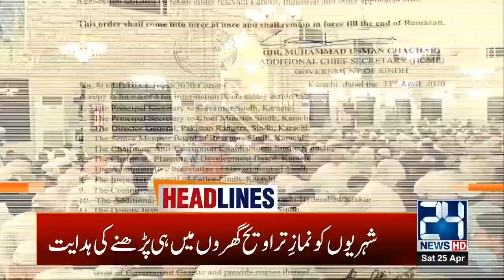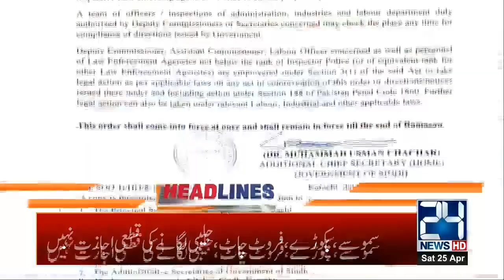8am News Headlines | 25 April 2020 | 24 News HD